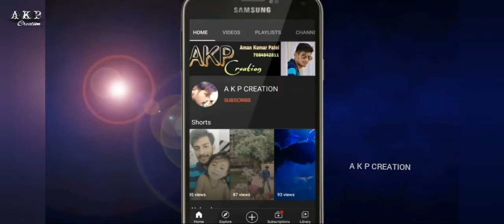Srivalli - Kirtan Version Full Vdo || Pushpa Movie Viral Kirtan || Odia Kirtan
Srivalli

Visit Again...